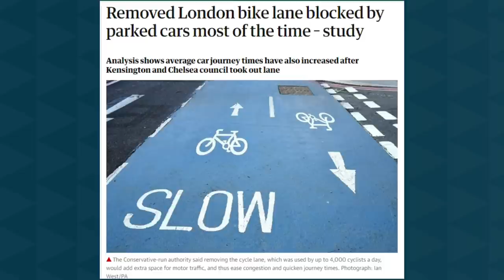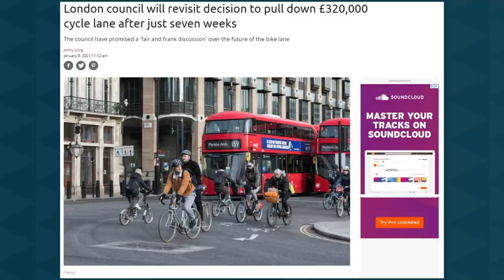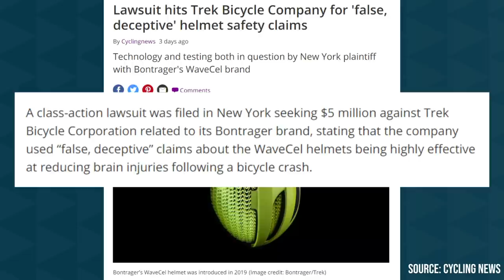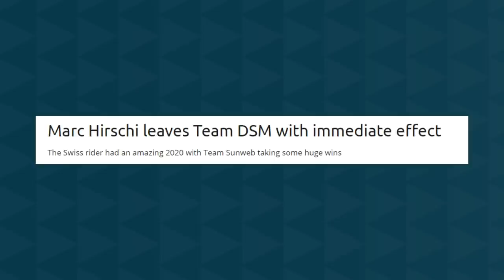HIRSCHI TO UAE, TREK FACE LAWSUIT & ADAM TRANTER TAKES ON THE BIG DOGS!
Timecodes
0:00 - Intro
1:37: Kensington Bike Lane Drama
6:30 - Bauge Retires
8:45 - Trek Lawsuit
9:55 Pritch Goes All Science And Stuff
13:26 - Cam On The BBC
14:54 - Hirschi To UAE
17:56 - Challenge Mallorca Postponed